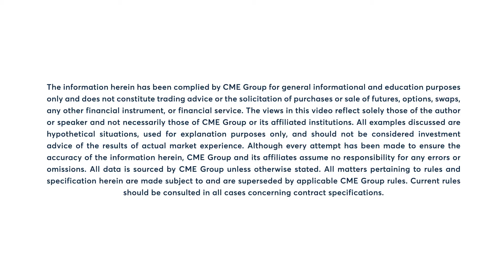Interest Rates Market Commentary: Larry Shover, 3/7/22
Treasury market volatile after an opening bounce in Eurozone yields and equities eases risk-off sentiment. Larry Shover examines.